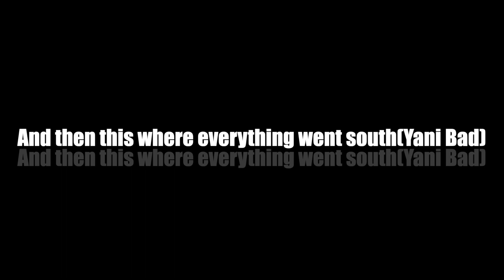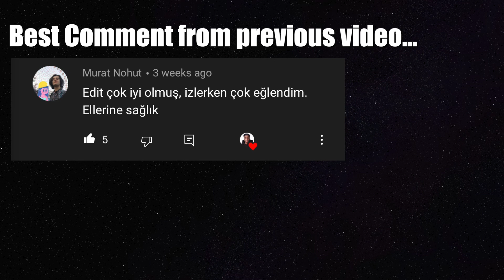UNBELIEVABLE I CRASHED My DJI Drone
Unbelievable that I crashed my drone in this video, It was suppose to be a modeling vlog then I crash and hurt myself. I use the DJI mavic air 2.